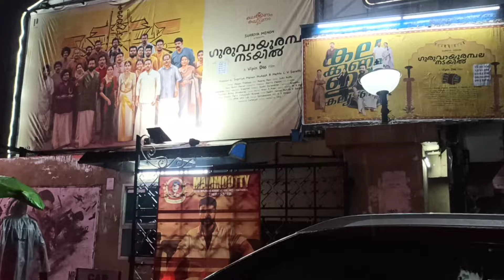നാളെ ടർബോ എത്തുന്നു ഗുരുവായൂരമ്പലനടയിൽ തൃശ്ശൂർ രാഗത്തിൽ തിരക്ക് കൂടുന്നു. ഇനിയാണ് പൂരം |mammootty